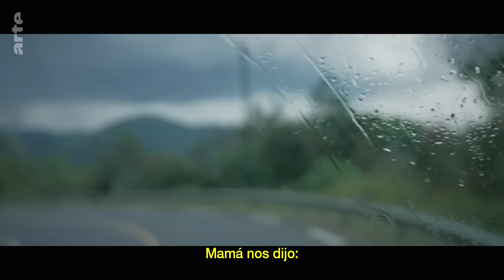Ruanda: el silencio de las palabras | ARTE.tv Documentales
Tres mujeres de la etnia tutsi hablan sobre el genocidio de 1994 que tuvo lugar en el país africano de Ruanda 🇷🇼 y acusan a soldados franceses 🇫🇷 que participaron en la intervención militar-humanitaria de la llamada "Operación turquesa", de haberlas violado en los campos de refugiados de Murambi y Nyarushishi. Codirigida por el autor y músico franco-ruandés Gaël Faye y por el director Michael Sztanke, este documental recoge por primera vez el testimonio de Prisca, Marie-Jeanne y Concessa.

Conoce más a fondo lo que ocurre en Ruanda con ARTE.tv Documentales en español